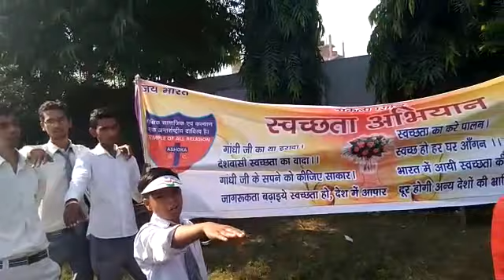स्वच्छ बनो स्वस्थ बनो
Jan Jan ko hai yah sandesh
Swachh rahega ab apna desh
With Ashoka Education Centre Naubasta Gallamandi Kanpur